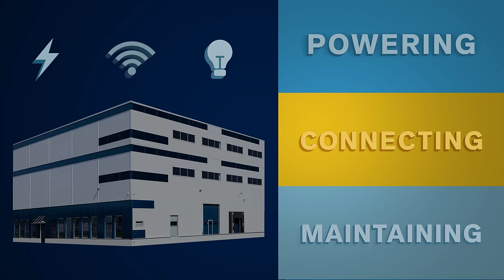Power, Connect and Maintain Your Facility With Graybar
Graybar has been a distributor of electrical and data comm products for more than 150 years. From construction sites, industrial plants, schools, hospital, and more, we've done projects all over the country. See how Graybar can help keep your facility up and running. Yep. Graybar does that.